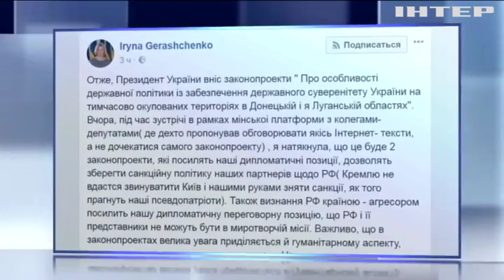Ирина Геращенко призвала признать Россию страной агрессором